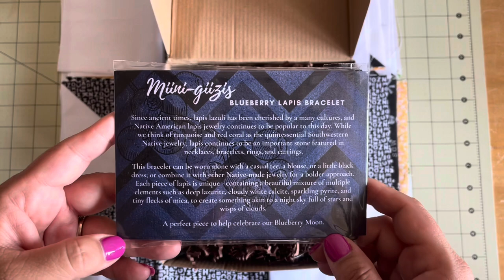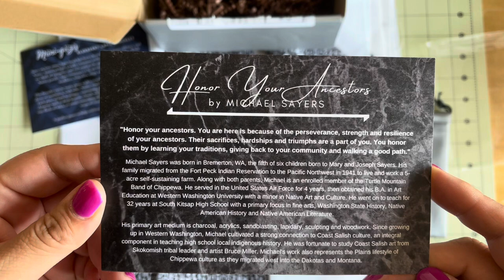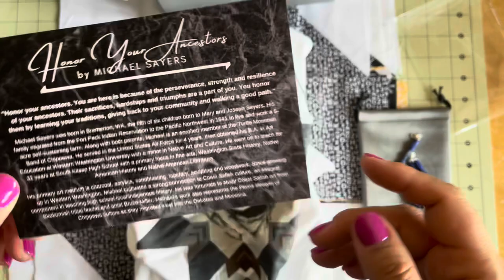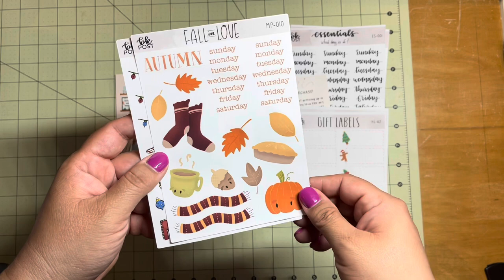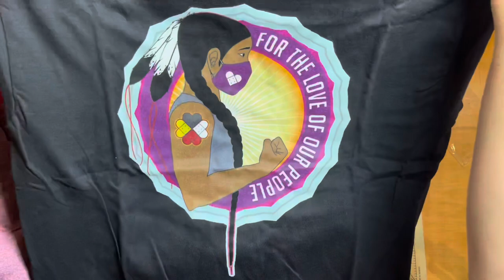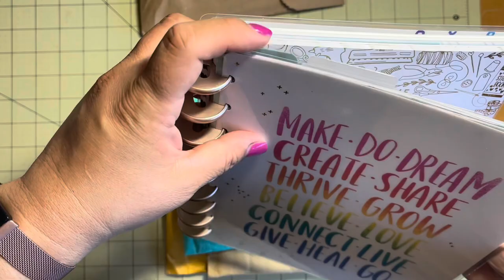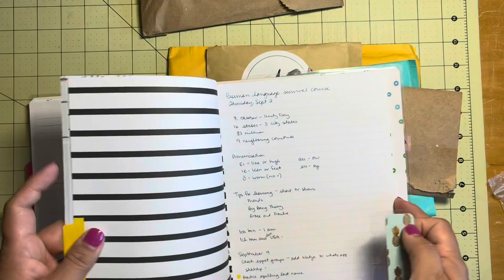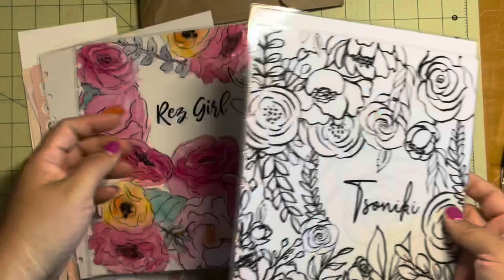WHAT DID I BUY? | Native clothing, jewelry, bullet journal haul - August and September 2021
I love everything in this video! Buy Native! Support Native owned business - shop at Beyond Buckskin and Thrive today. Shirts and jewelry make great gifts.

Here are the links to everything in the video.

Stickers from Brooklyn Post

Grid paper sized/punched for the happy planner - Yellow paper house

Vinyl stickers from Savannah and James Co

Fox and Pine Planner

Customized covers for my happy planner - Paper Amore Studio